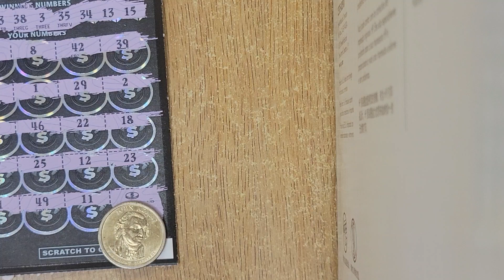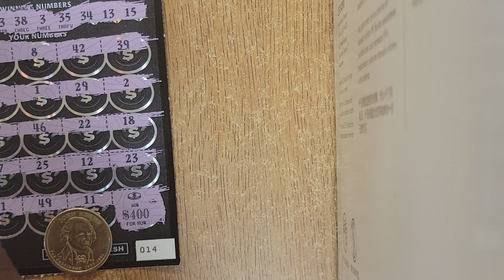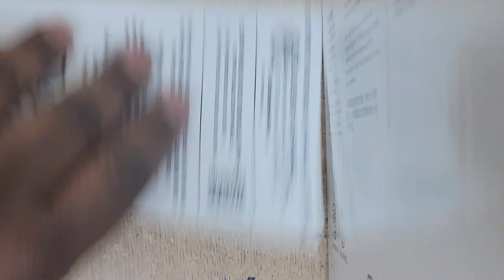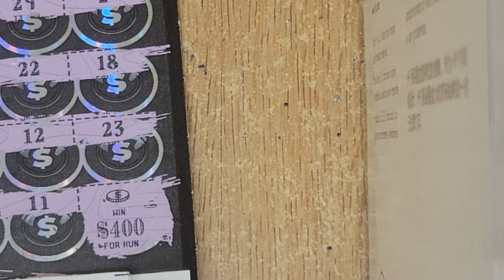NY scratch off 200X ticket plus Black Titanium Reveal. HUGE WIN